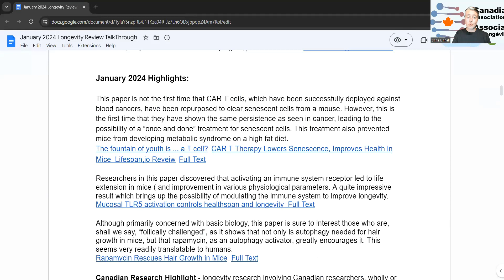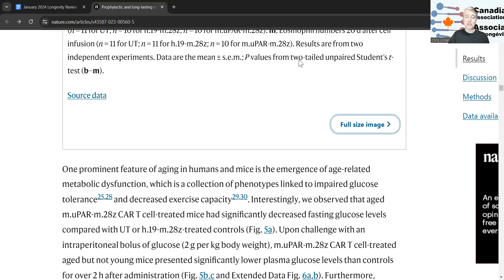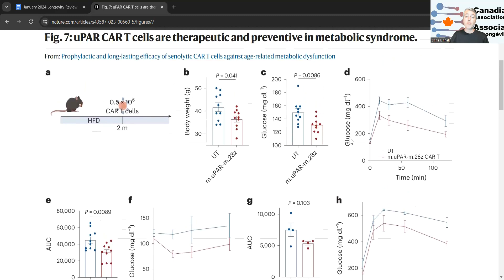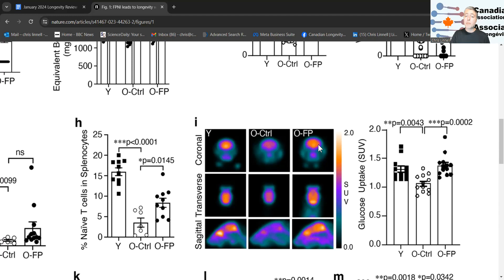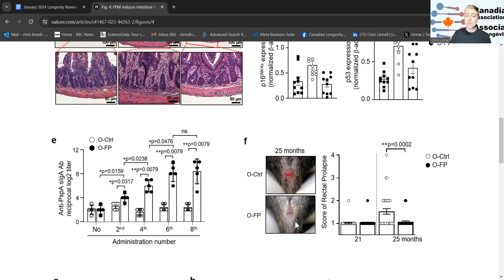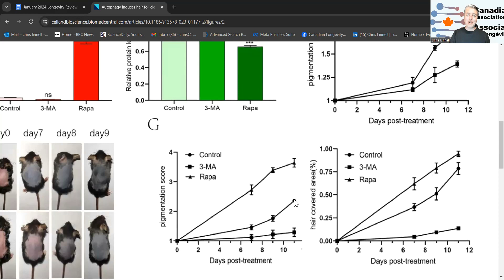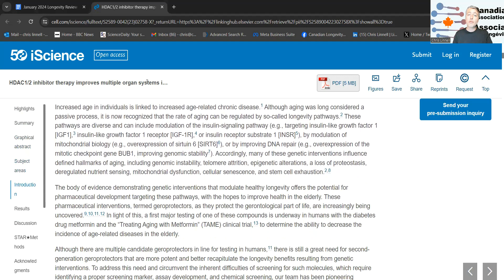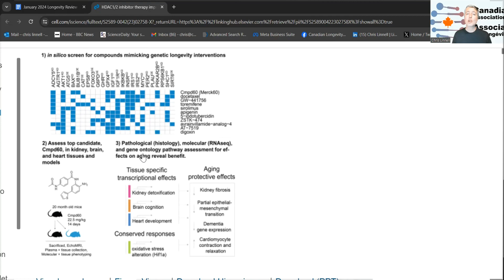January 2024 Longevity Review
A review of the most interesting and impactful longevity related studies from the month of January.

Contents:

1.  Intro  0:00
2.  Long Term CAR T Cell Senolytics  1:32
3.  Immune Activation Increases Mouse Lifespan  22:58
4. Rapamycin for Hair Growth  41:47
5.  HDAC1/2 Inhibition Reverses Some Aspects of Ageing  57:40

If you liked this video, please consider supporting its creation via a donation to the Canadian Longevity Association, which will not only help create these videos, but also help our other advocacy and outreach efforts:

And finally, if you would like to help us in our mission by volunteering, please fill out our volunteer registration form